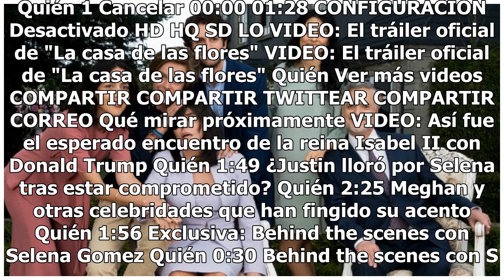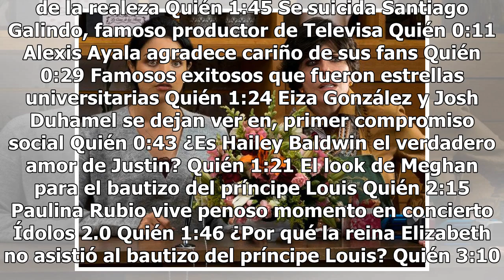¿Adios a Virgin? Verónica Castro no volverá a 'La Casa de las Flores'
Nos guste o no 'La Casa de las Flores' se ha convertido en un éxito en México, han pasado ya tres semanas desde su estreno e Internet sigue hablando de ella. La pregunta natural cuando terminas de verla es: ¿habrá segunda temporada? Y aunque aún no está confirmada, lo más seguro es que Netflix no de...